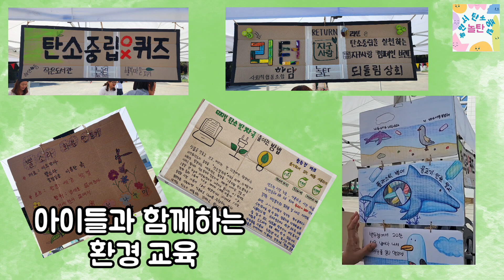[시민 기자단] 놀탄페스티벌 TO. 지구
"환경 보호와 창의성이 만나는 '하루종일 놀면서 탄소 중립' 행사에 오신 것을 환영합니다!
 이 영상은 우리가 어떻게 놀이를 통해 탄소 중립을 달성할 수 있는지를 보여줍니다.
이 이벤트에서는 환경 보호의 가치를 경험하고, 참가자들이 탄소 중립을 달성하는 과정을 살펴봅니다.
황토와 천연 물감을 사용하여 창작하는 예술 체험, 아이들과 함께하는 환경 교육 및 활동, 그리고 지역 사회와 함께하는 친환경 놀이의 순간들을 담아보았습니다.
이 영상을 통해 우리가 지속 가능한 미래를 만들기 위한 열정적인 시민들의 노력과 창의적인 환경 보호 활동을 경험하고,
 시청자 여러분도 함께 공감하고 이야기에 참여하시길 바랍니다.
환경 보호는 우리 모두의 책임이며, '하루종일 놀면서 탄소 중립'은 우리의 놀이와 창의성이 지속 가능한 미래를 형성하는 데 어떤 역할을 하는지 보여줍니다.
 이 영상이 여러분에게 영감을 주고, 환경을 위한 긍정적인 변화를 이끌어내는데 도움이 되기를 바랍니다!"

▪️2023 광명시민 유튜브 기자단 배정은
▪️이 영상은 시민기자단이 자율적으로 취재하여 업로드되었습니다